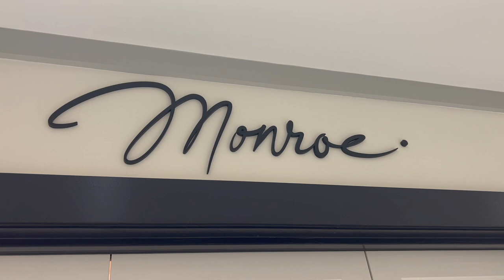🔥Веселое знакомство - старейший Hotel Del Coronado. Май 2022.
🇺🇸 Привет, друзья! С вами 🔥Зажигалочка! Я собираюсь познакомить вас со старейшим отелем Del Coronado. Мик поет “Я просто не могу жить без тебя…” Мы в отеле «Дель Коронадо». Мик рассказывает, что эту конструкцию построили китайцы без гвоздей; все гвозди деревянные. А еще отель известен фильмом «Некоторые любят погорячее» с Мэрилин Монро, Тони Кертисом и Джейком Лемоном. Ха-ха-ха…

… Привет! Добро пожаловать в игру… Я вижу, вы входите. Пожалуйста, возьмите бандану…. И найдите буфер обмена, соответствующий вашему цвету. Добро пожаловать игры!

Потому что именно так мы это делаем! …

Отель Del Coronado, построенный в 1888 году, является одним из последних сохранившихся деревянных викторианских пляжных курортов в мире. Это также вторая по величине подобная структура в Соединенных Штатах. Он довольно близок к тому, чтобы стать последним в своем роде.

Мик говорит, что он провел много счастливых моментов в этих креслах. Раньше они были в лучшем месте, по ту сторону атриума. С другой стороны. Он думает, что слишком много людей шалили в темноте. Поэтому они передвинули стулья. Ха-ха-ха…

Там моя королева. О, королева! Да!

Дай мне руку. Королева должна быть рядом с королем. Люди думают, что войны развязывают мужчины, но на самом деле за мужчинами стоят женщины. Я королева. А он просто… король. Король следует приказам Королевы.

Некоторые утверждают, что в отеле обитают привидения. Считается, что одним из этих духов является Кейт Морган, которая приехала в отель на День Благодарения в 1892 году. Она покончила с собой почти неделю спустя, и говорят, что ее дух все еще бродит здесь. Кейт Морган умерла при загадочных обстоятельствах, и местные жители считают, что теперь она часто посещает отель Del Coronado. Многие считают, что призрак Кейт Морган до сих пор обитает в ее старой комнате. Гости, проживающие в номере 302, сообщали о всевозможных паранормальных явлениях.

Как видите, здесь приятно находиться в дневное время. Вы можете найти различные занятия, которые соответствуют вашему текущему настроению. Пойдем посмотрим, что здесь происходит ночью.

Теперь здесь много света. Знаете ли вы, что отель был первым коммерческим зданием, освещенным электричеством? Томас Эдисон приехал в Hotel del Coronado незадолго до его открытия, чтобы наблюдать за установкой электрического освещения. Когда все было готово, The Del стала первой коммерческой структурой, освещенной электричеством.

В следующем видео я расскажу вам о собачьем пляже в Коронадо.

Если вы сейчас сидите за компьютером и смотрите мое видео, подумайте о том, чтобы встать и пойти на вечеринку сегодня вечером. Танцуйте, будьте активны и будьте здоровы!